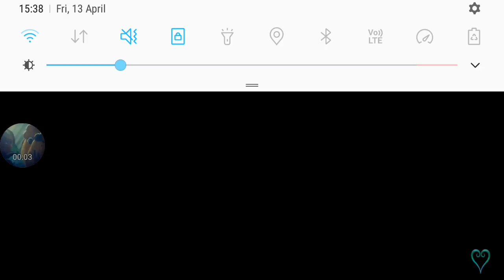[KHUx Shop] 2nd Anniversary - Draw for illustrated Moogle Medals (6/23)